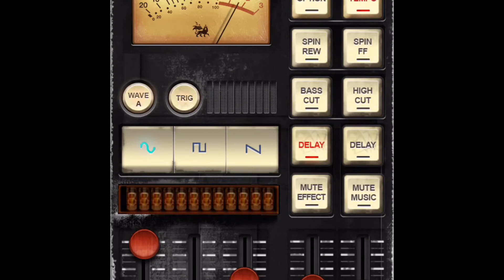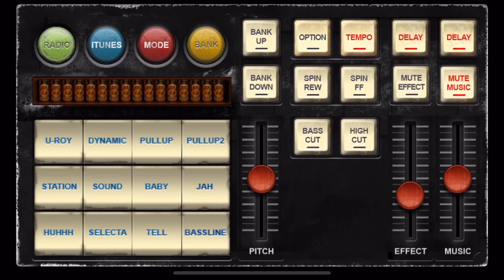DubSiren Jam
A quick mix with the DubSiren app; a digital Reggae radio, DJ mixer, effects unit and limited sample player, all rolled into one...